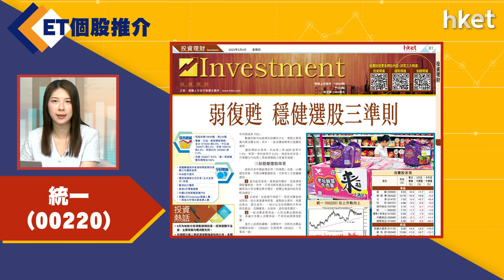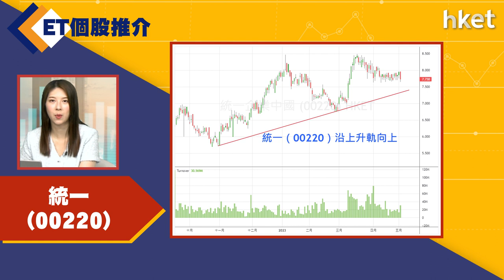【ET個股推介】統一(00220)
今日ET個股推介－統一(00220)